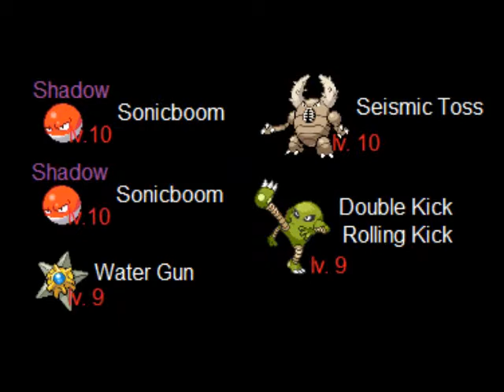Pokemon Tower Defense Achievement 7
Probably one of the easiest achievements, the Pewter Challenge! Defeat it using Pokemon only level 10 and under but you also can't lose any Pokeballs. Once you complete that, you are awarded a level 1 shadow Onix!

On a side note, sorry that it's been taking so long for me to put out a video, my internet has been so slow that it's crazy.